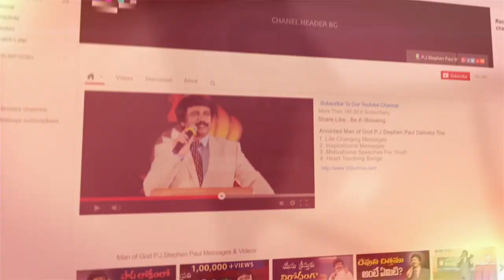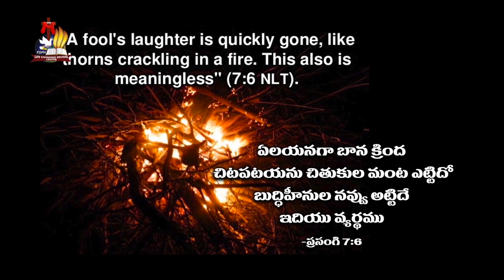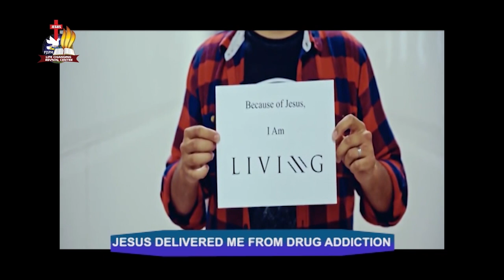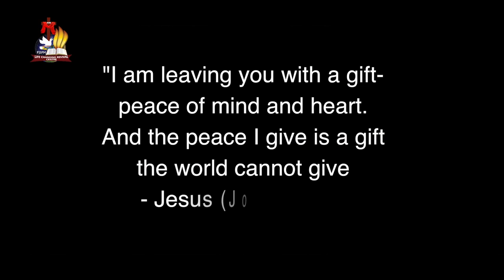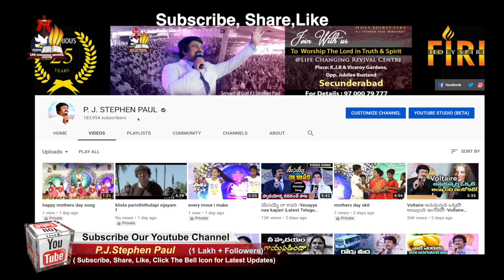(2992) కామెడీ షోస్ , సినిమాలు , entertainment ప్రోగ్రామ్స్ చూడడం తప్పా? Q& A Program |PJS Paul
కామెడీ షోస్ , సినిమాలు , entertainment  ప్రోగ్రామ్స్  చూడడం తప్పా?
| Real Pleasure |
Is It Wrong To Watch Comedy Shows, Entertainment Programs, Moives? An Eye-Opening Message By Man of God P.J.Stephen Paul